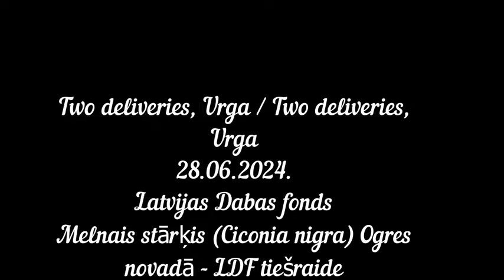Two deliveries, Urga / Two deliveries, Urga LMelnais stārķis (Ciconia nigra) Ogres novadā - LDF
Latvijas Dabas fonds
Melnais stārķis (Ciconia nigra) Ogres novadā - LDF tiešraide